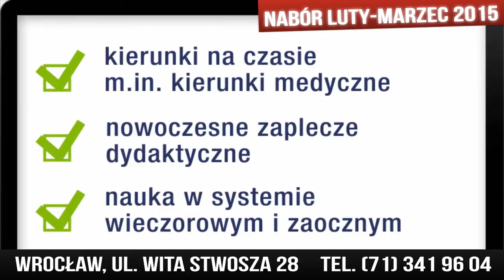cosinus przerobiony v2